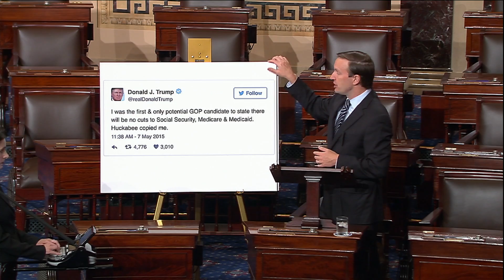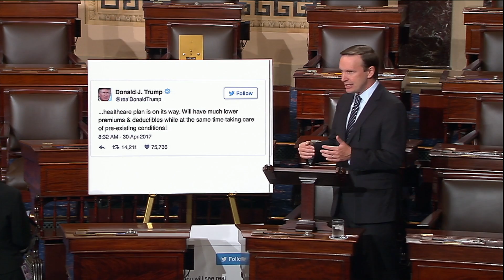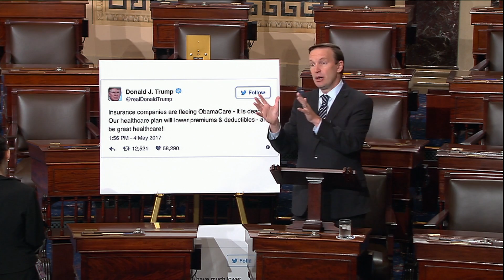Murphy On GOP Health Care Bill: “Republicans Should Scrap This Garbage Piece Of Legislation.”